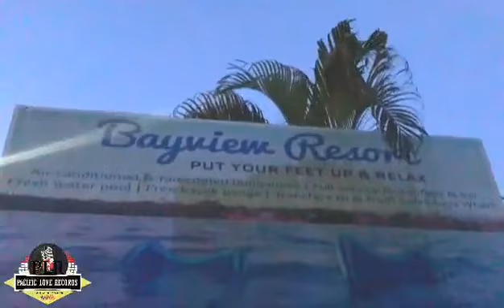Keylovers - Mogamoga Apaaugau (Official Music Video)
KEYLOVERS